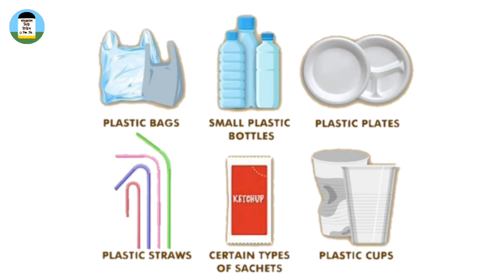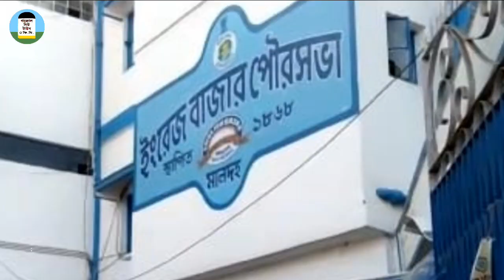আজকের খবর | 1st September | Today's Breaking News | Rail News, Malda Traffic Jam, Mahananda, Toto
আজকের খবর | 1st September | Today's Breaking News | Rail News, Malda Traffic Jam, Mahananda River, Toto

◾Boya Mic for Smartphones, DSLR Cameras

◾Nikon Camera

◾Video lighting stand

◾Wall Sticker

◾Mini Tripod

◾Green Background